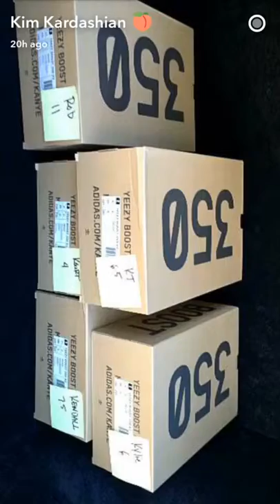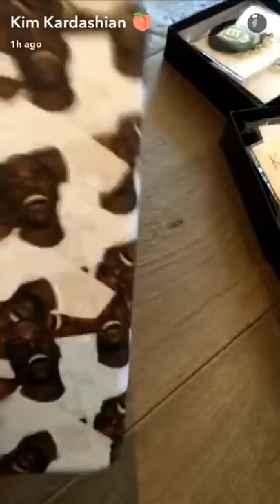Kim Kardashian on Snapchat ♥ 22/9/2016